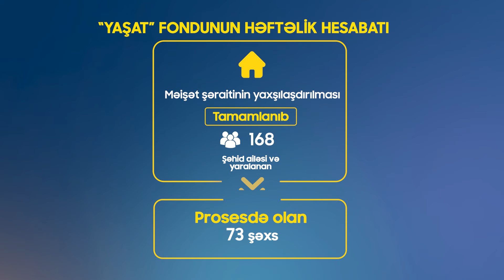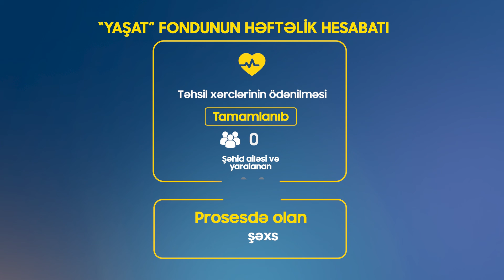HəftəlikStatistika ( 15-21 noyabr )